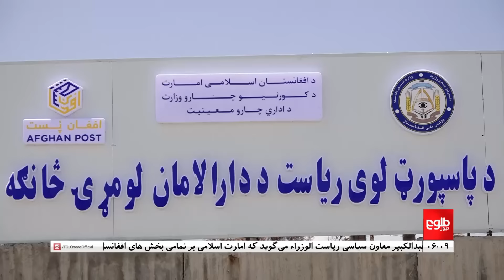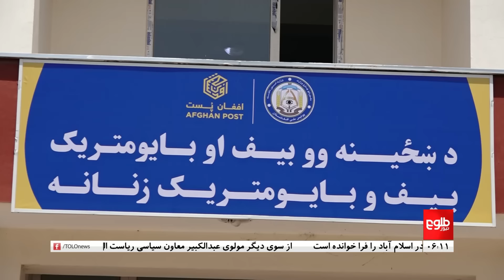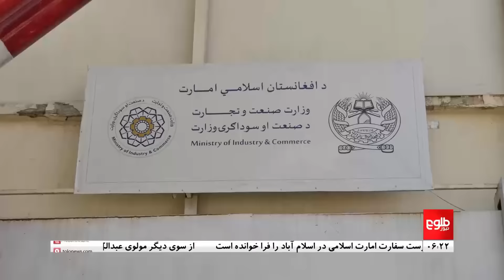TOLOnews - 6pm News - 17 July 2024 | طلوع‌نیوز - خبر ساعت شش - ۲۷ سرطان ۱۴۰۳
Amir Khan Muttaqi, Acting Minister of Foreign Affairs of the Islamic Emirate, said in a meeting evaluating the central departments of the ministry that Western accusations regarding human rights violations and the presence of terrorist groups in Afghanistan are unfounded.

امیرخان متقی سرپرست وزارت خارجه در نشست ارزیابی ریاست‌های مرکزی این وزارت، اتهام‌های غرب درباره نقض مسایل حقوق بشری و حضور گروه‌های هراس‌افگن در افغانستان را بی‌بنیاد دانسته است.